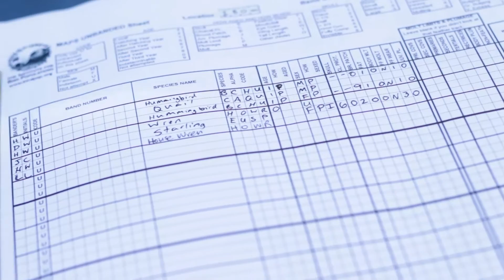Intermountain Bird Observatory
The Intermountain Bird Observatory (formerly Idaho Bird Observatory) is an non-profit academic research and community outreach program of Boise State University focused on impacting human lives and contributing to conservation through a combination of research, education, and community engagement.

The Intermountain Bird Observatory at Boise State University recently announced expansion to a new site along the scenic Boise River near State Highway 21 and Warm Spring Avenue.  This site will offer school groups, families and the general public access to hundreds of species of migrating songbirds, waterfowl and raptors, including bald eagles, osprey, owls and more.